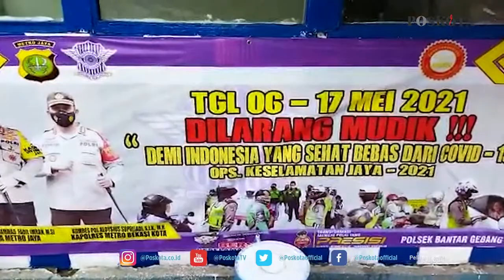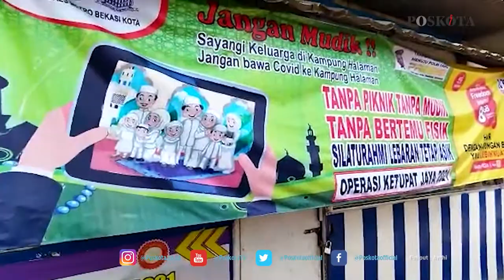POS PEMANTAUAN DI JALAN RAYA NAROGONG TIDAK DIJAGA PETUGAS DAN TAK ADA PENYEKATAN MUDIK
BEKASI (Poskota) - Tak ada penyekatan mudik yang dilakukan di Jalan Raya Narogong, Bantargebang, Kota Bekasi yang merupakan perbatasan Kota Bekasi dengan Kabupaten Bogor.

Hal tersebut ditandai dengan tidak adanya aktivitas pemantauan atau pemeriksaan surat-surat kepada pengendara yang dicurigai akan melakukan mudik.

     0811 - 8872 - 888